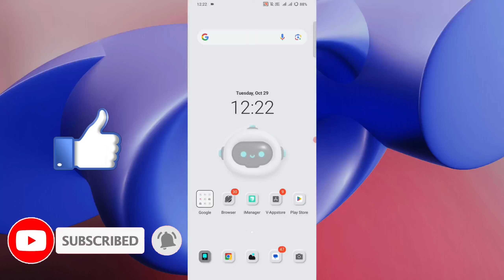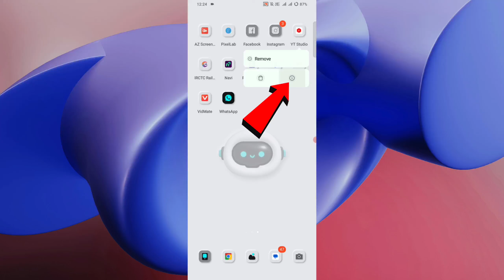verify karne ke baad bhi thumbnail nahi lag raha hai | youtube video par thumbnail nahi lag raha hai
About This Video - Dosto Aaj Ki Is Video Me Maine Aap Ko Ye Bataya Hai Ki Verify Karne Ke Baad Bhi Thumbnail Nahi Lag Raha Hai To Is Problem Ko Kaise Solve Kare Ummeed Hai Yeh Video Aap Ko Bahut Hi Jayda Pasand Aayegi

Your Queries -
thumbnail nahi lag raha
thumbnail nahi lag raha hai
verify karne ke baad bhi thambnail nhi lag raha hai
channel verify ke baad bhi thumbnail nahi lag raha
verify hone ke bad bhi thumbnail nahi lag raha hai
custom thumbnail verify kaise kare
youtube video me thumbnail nahi lag raha hai